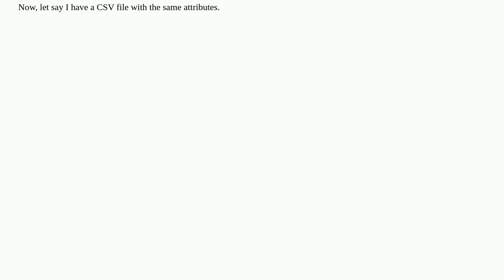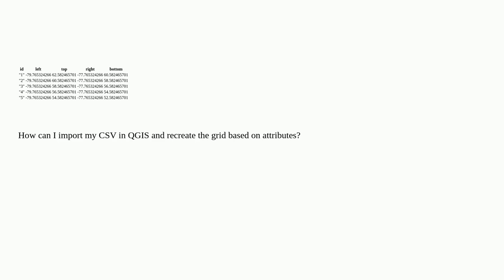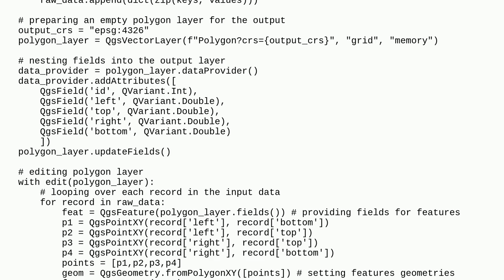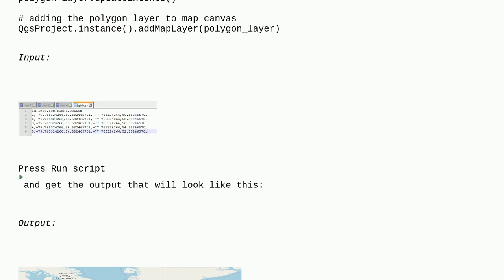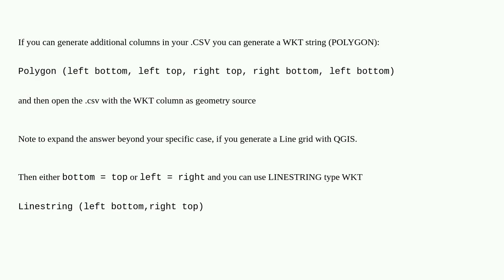Importing grid layer from CSV in QGIS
A special thanks goes out to the community

  csv vector-grid qgis import polygon-creation